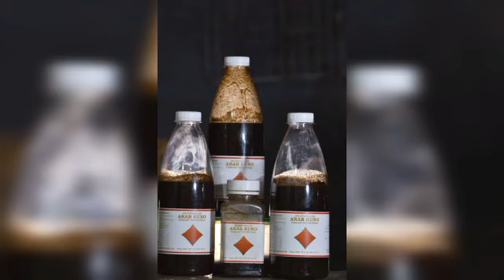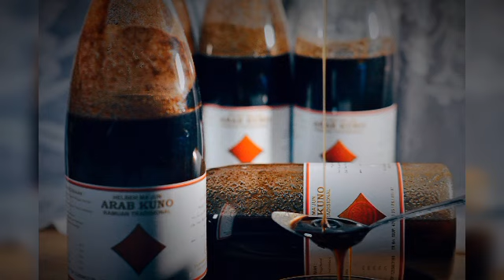[FULL] Murottal Surah Al-Kahfi (Penghuni-Penghuni Gua) | Supported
Surah Al-Kahf (bahasa Arab:الكهف, al-Kahf, "Gua") disebut juga Ashabul Kahf adalah surah ke-18 dalam Al-Qur'an. Surah ini terdiri atas 110 ayat, termasuk golongan surah-surah Makkiyah. Dinamai Al-Kahf dan Ashabul Kahf yang artinya Penghuni-Penghuni Gua. Kedua nama ini diambil dari cerita yang terdapat dalam surah ini pada ayat 9 sampai dengan 26, tentang beberapa orang pemuda Ashabulkahfi (atau dikenal dalam bahasa Inggris, The Seven Sleepers) yang tidur dalam gua selama 300 tahun untuk lari dari persekusi raja Dikyanus karena menolak menyembah berhala. Selain cerita tersebut, terdapat pula beberapa cerita dalam surat ini, yang kesemuanya mengandung pelajaran-pelajaran yang berguna untuk kehidupan manusia.